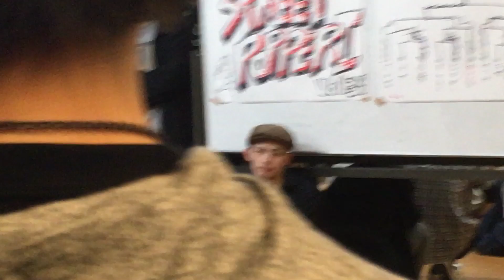STREET POPPER ll vol.39 Final PICO vs Kanchi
mc angle